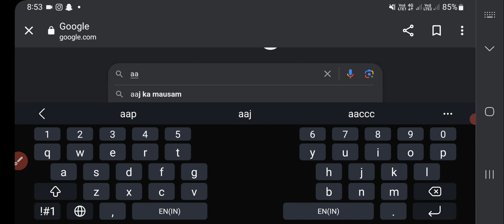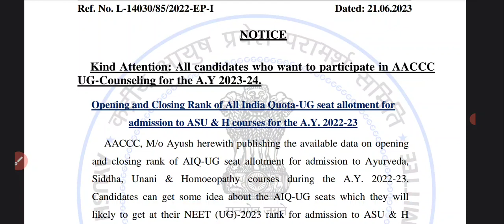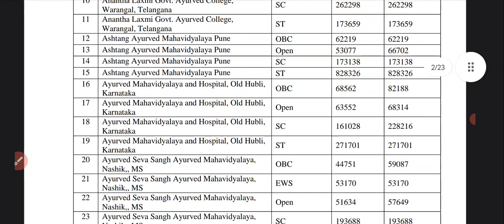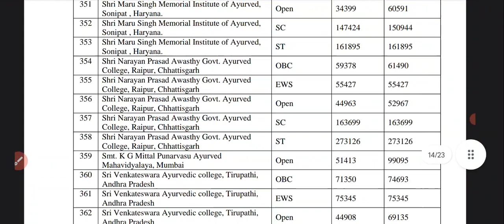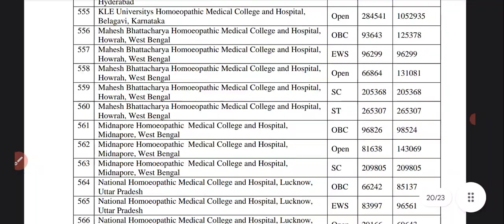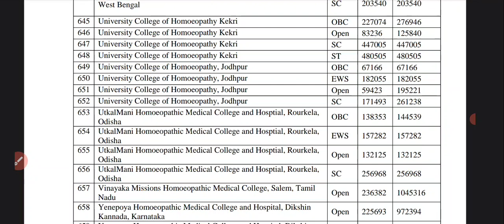AACCC official update 2023 official list is released for BAMS/BHMS/BUMS/BNYS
ayush counselling, ayush counselling 2023, up ayush counselling 2023, up ayush counselling, ayush counseling 2023, up ayush counselling 2023, ayush counselling 2023, ayush counselling process step by step,

ayush counselling step by step,

ayush counselling step by step 2023,

ayush counselling 2022 latest news,

neet counselling 2023, neet 2023 counselling,

up ayush counselling 2022-23,

up ayush counsellig, ayush counselling 2023 date,

bams counselling 2023, aaccc counselling 2023,

up neet ayush counselling, up ayush counselling update,

up ayush 2023,

up bams counselling 2023, bams counselling 2023, bams,

ayush counselling 2023, neet counselling 2023, neet 2023, bams in 2023,

aaccc counselling 2023, bams counselling, cg bams counseling 2023,

neet counselling, up bams counselling 2023, bams pg counselling 2023,

bams 2023, amru bams counselling 2023,

hp bams counselling date 2023,

hp bams counselling form 2023,

uttrakhand bams counselling 2023, bams cutoff 2023,

hp state bams counselling date 2023, up ayush counselling 2022,

ayush counselling, ayush counselling 2022,

up ayush counselling,

ayush counselling 2023, up ayush counselling 2023, bums,

up ayush counselling 2023-24, up bams counselling 2022,
bums counselling,

aaccc counselling,

ayush counseling 2022, bams counselling 2022,

bams counselling, aaccc counselling 2022,

up ayush counseling,

bams counselling 2023, up ayush counselling update,

ayus counselling 2023

Relevant Search:-

neet 2023, neet counselling,

neet counseling,

neet pg 2023 counselling process,

neet 2023 common counselling,

neet 2023 counselling process, neet counselling process,

neet counselling 2022, neet 2023 latest news today,

neet pg 2023 counselling, common counselling for neet 2023

common counselling for neet 2023, neet 2022 counselling, neet, neet cut off 2023,

neet counselling process step by step, aaccc counselling 2023, neet 2023 counselling, ayush counselling, ayush counselling 2022, neet 2023 counselling process, all india counselling, aaccc counselling, bhms 2023 counselling,

neet counselling 2023, ayush counselling 2023,

neet counselling,

neet 2023,

neet counseling,

aaccc counselling 2022, bhms counselling 2023,

bsms counselling,

state counselling,

upayush counselling 2023, ayush 2023 counselling
neet 2022 counselling, bsms counselling, aaccc counselling, state counselling, bhms 2023 counselling. upayush counselling 2023, ayush 2023 counselling